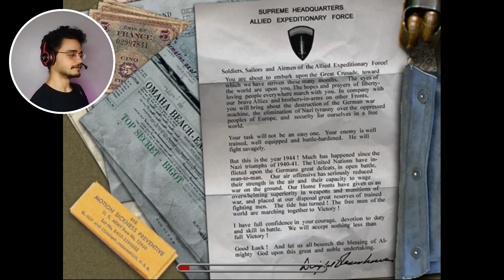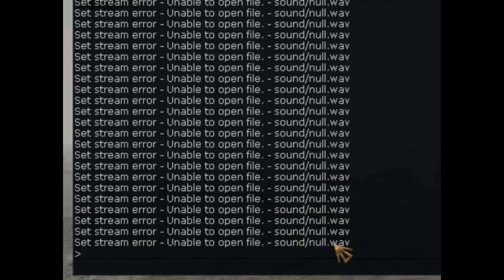ميدل 4# - شوف اللى يحصل للجنود لما يموتوا 😂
البريفيو 0:00
المقدمة 0:44
الجيمبلاى 3:24
الخاتمه 11:34